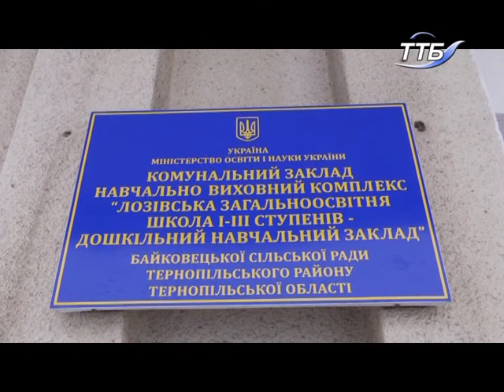Першу на Тернопільщині шкільну автоматизовану обсерваторію відкрили у Байковецькій громаді